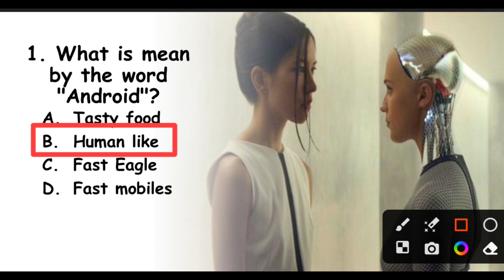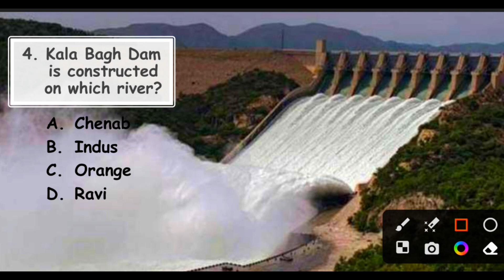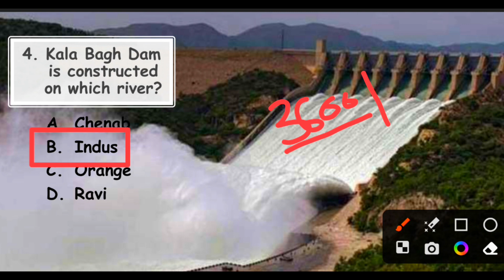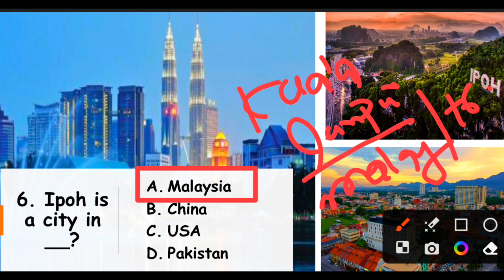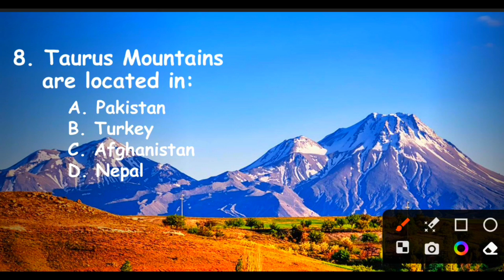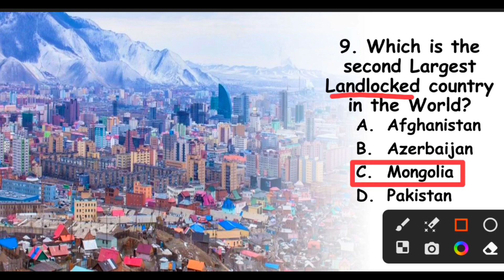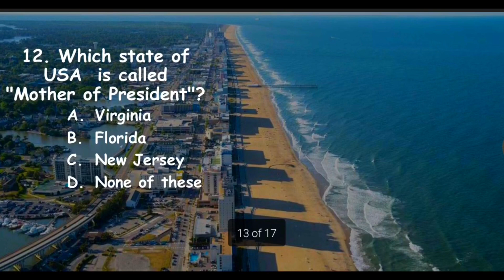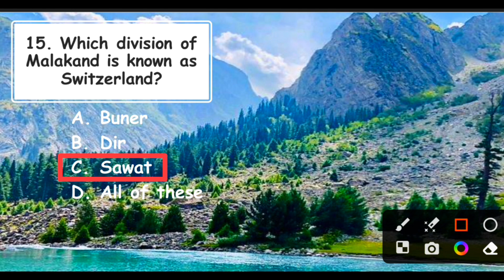General knowledge MCQs part no "51" for css, pma, ppsc, fpsc, and pms|Gk past paper MCQs